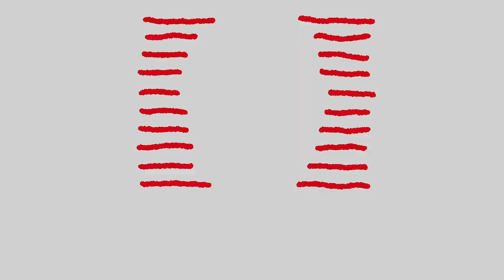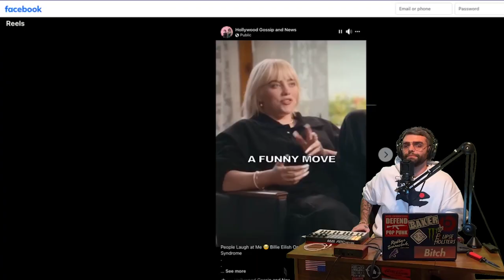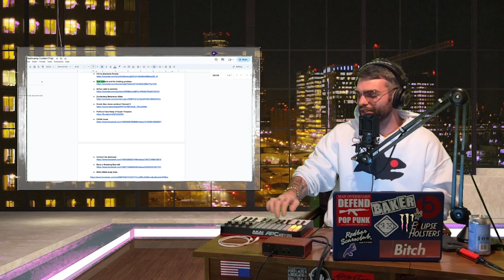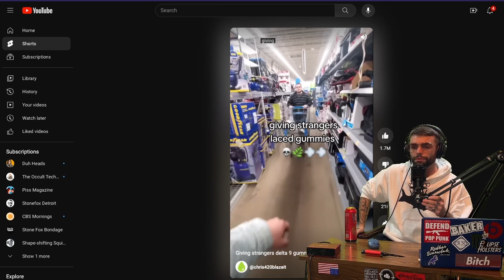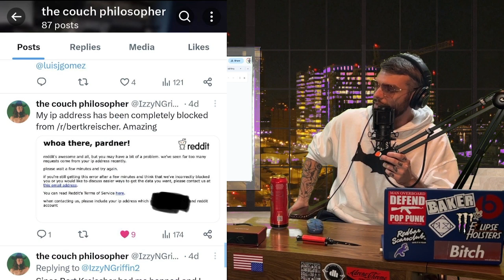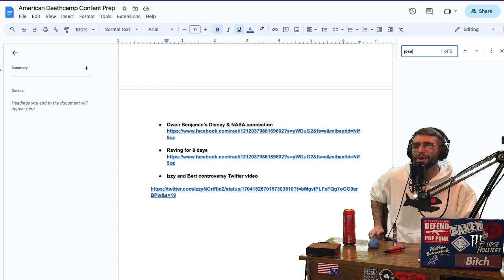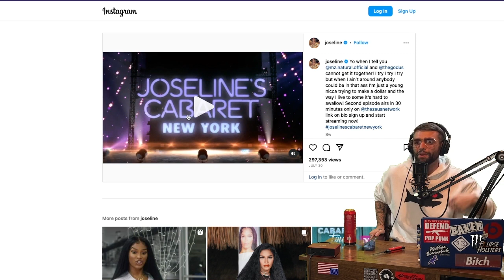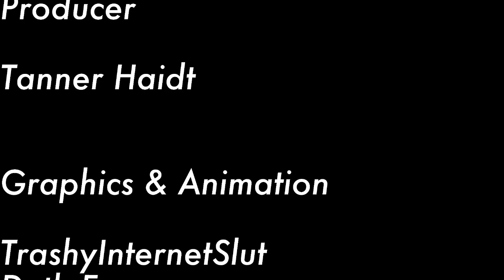American Deathcamp • Pilot Episode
S1E01
09/29/23 Broadcast - Series premiere episode!

IN THIS EPISODE: Instructor Mike's gas pump antics | Giving strangers edibles | Sean Penn's questionable philanthropy | Spiderman Tom Holland drinks | Billie Eillish being "cute" in her own way | MGK audience freakout | Stonefox's alternate career timeline | Bert Kreischer's alleged censorship of parody sketches | Joseline's Cabaret on Zeus network | Audience Voicemails and many more chaotic things!

Be a part of the show and leave us with comments, topics, or anything the hell you want DEATHCAMP Hotline Voicemail

Thanks for joining us and keep surfing the digital Kali Yuga

American Deathcamp is a Kill Podcasters production